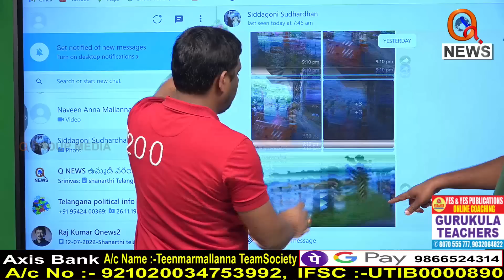వానదేవునికి దండం పెట్టిన మంత్రి మల్లారెడ్డి...|| TeenmarMallanna || QNews || QNewsHD